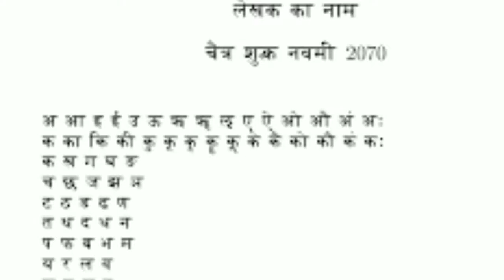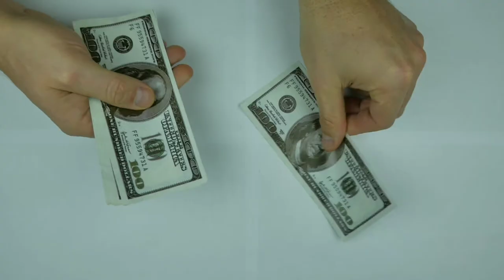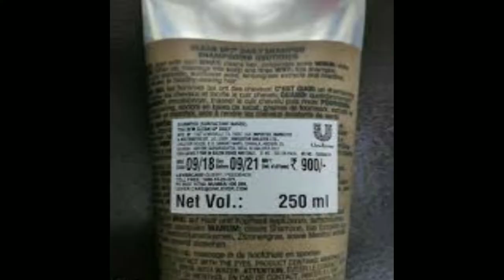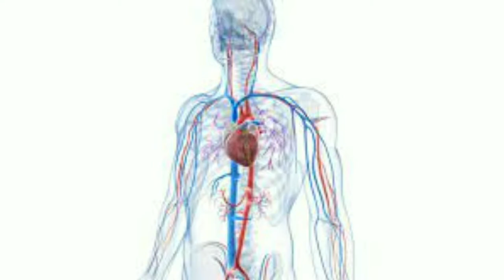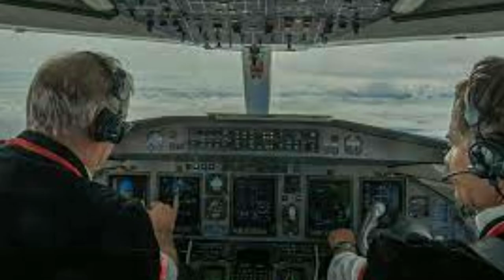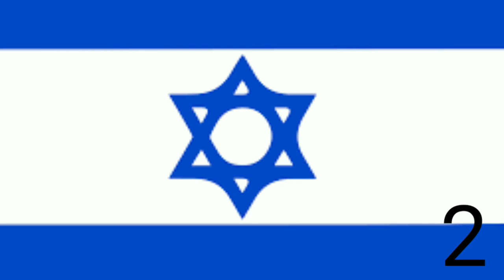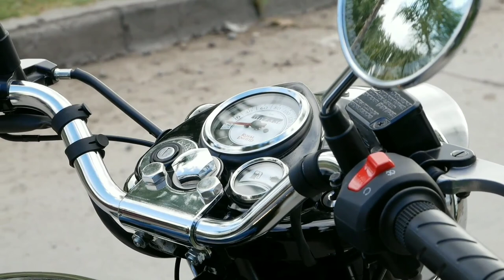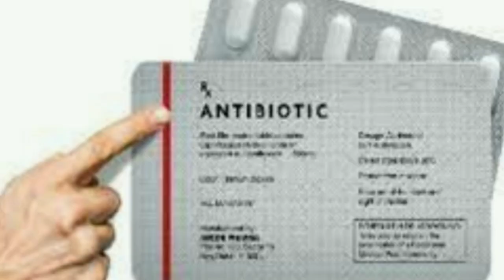Why is This Red Line on Medicines? | Why is This Red Line Made on Medicines? | Facts in hindi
Hello friends
Es video mein aapko kaffi gajab facts ke bare mein bataya hu

Fact =30 china ki ek ladki ne apne aap se hi shaadi kar li hai

Fact =29 japan ke shinema ke gharo ke toilets mein tv screen lagai jati hai

Fact =28 puri duniya mein sabse jayada c.c.tv camera lage hue hai

Fact =27 ek pencil se 56.327 km lambi line banai ja sakhti hi

Fact =26 puri duniya mein baaj hi ek lotta esa bird hota hai joki baaris aane per baadlo kehi uper chala jata hai

Fact =25 north korea mein blue jeans phenna ban hai

Fact =24 south korea ki girls apne face per thapad marti hai kyunki esa karne se chera glow karta hai

Fact =23 duniya ki sabse mehangi lakdi ka price 7 lakh per kg hai

Fact =22 japan ke desiner yasihero suzuki ke chai jesi dekhne wali boat desine ki hai

Fact =19 puri duniya mein bharat hi ek lotta esa desh hai yah per aapko packet ke piche m.r.p dekhne ko milati hai

Fact =18 duniya ki sabse halki lakdi balsa ped ki lakdi hai

Fact =17  hamare sharir ke ader khun 400 km ki rafftar se dodhta hai

Fact =16 ek insan kabhi bhi 10 ft se jayada dur nahi ja sakta hai

Fact =15 Switzer land ka insan 1 year mein 10 kg choclate khata hai

Fact =14  china mein ek bare 100 km lamba trrafic jam laga tha

Fact =13 tiger ki skin bhi uske baalo ki tarah hoti hai

Fact =12

Fact =10 pure duniya ke sabse

Fac